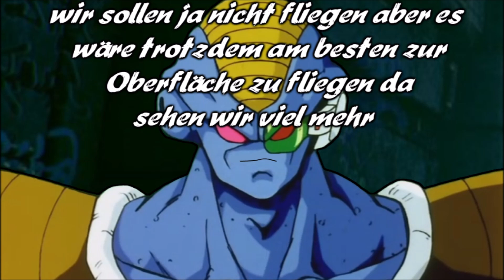Dragonball Emperor 🐉 Folge 194 Der Schnellste muss ran